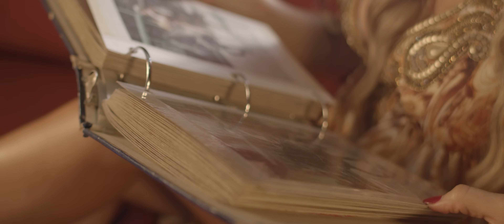Lady Yuliana - Volver l Versión Sierreña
Conectémonos a través de Mis Redes ♡